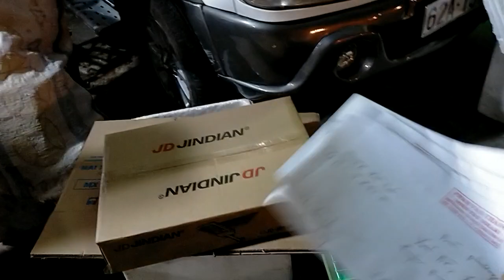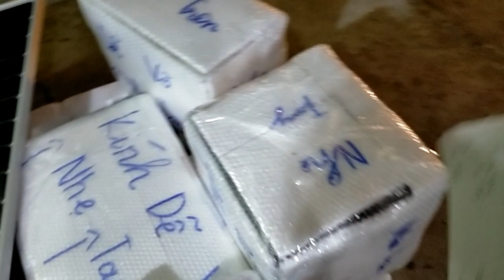Tối 11/2/2023 gói hàng cho chuyến xe cuối tuần gởi các ae gần xa ủng hộ em, 0766874311.